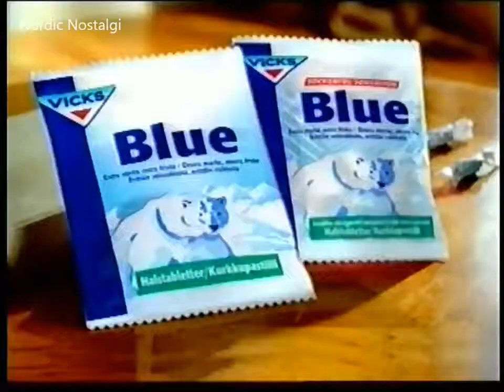Vicks Blue burfågel TV5 reklam 20 okt 2001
Vicks Blue burfågel
TV5  Reklam

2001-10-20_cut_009